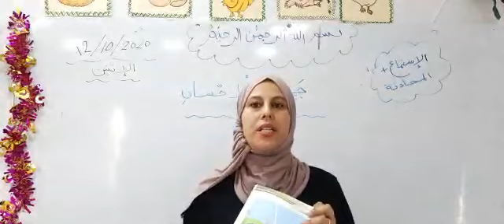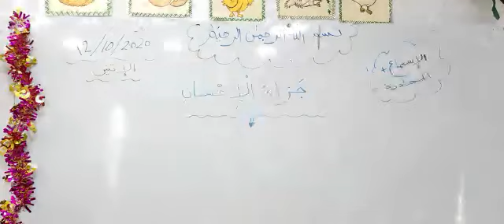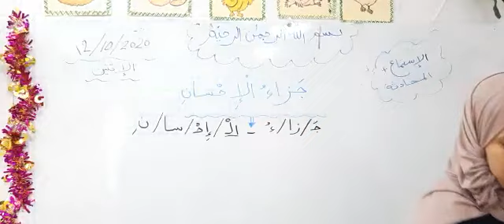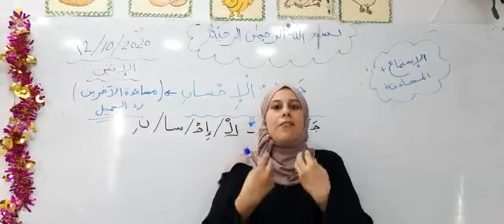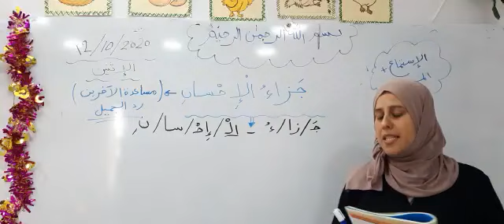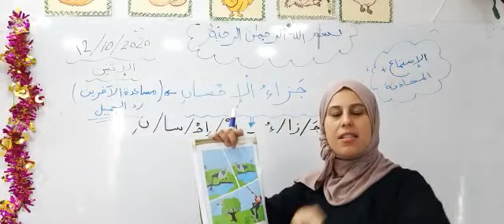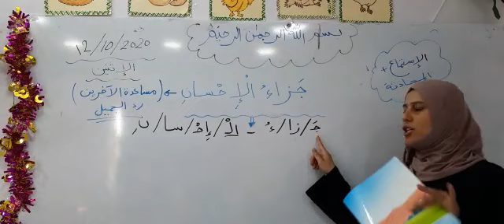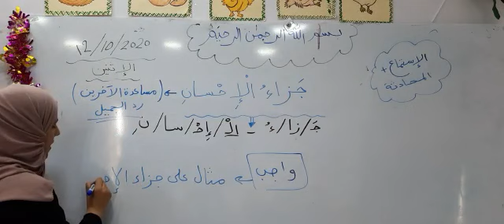الصف الثاني.. اللغة العربية.. درس جزاء الإحسان الاستماع والمحادثه.. فرع حكما